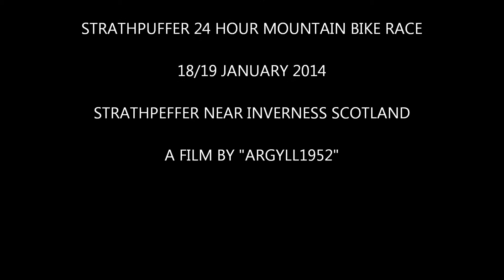Strathpuffer 24 Hour Mountain Bike Race 2014, part 14. At the narrow bridge.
Filming started at about 13:25 PM on Saturday.
Strathpuffer 24 Hour Mountain Bike Race, Strathpeffer near Inverness, Scotland, 18/19  January 2014. Rider's can enter as solo's, pair's or quad's. The race starts at 10:00 AM on Saturday and ends 24 hours later.